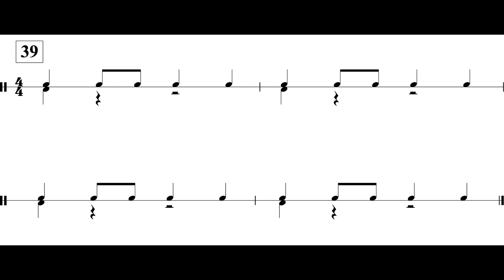Inception (Drums MM. 39 - 43) *P.T.*